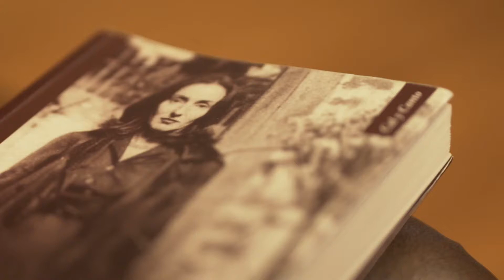Homenaje de la UCU por el centenario de Idea Vilariño